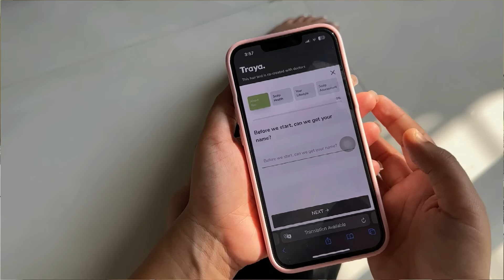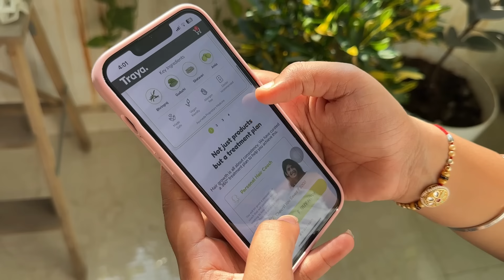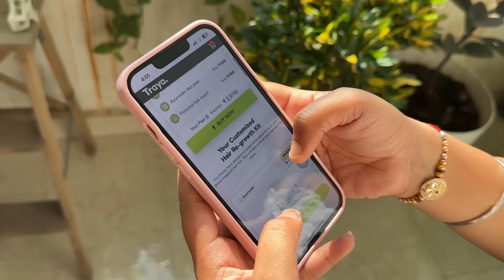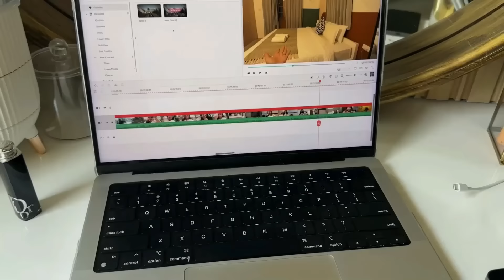Cook with tiwari family🤤 + Janmashtami vlog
NOTE: Offer ends in 5 days